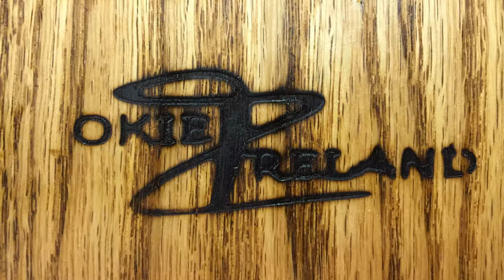Bowler clock with record background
Just a quick video to show a different background idea on record clocks .